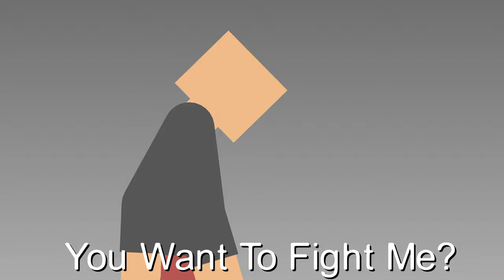Block Head Vs Stickfigure